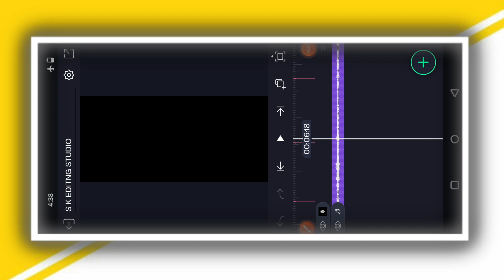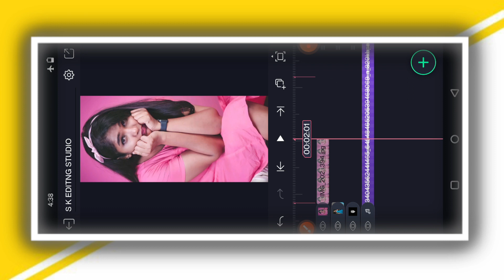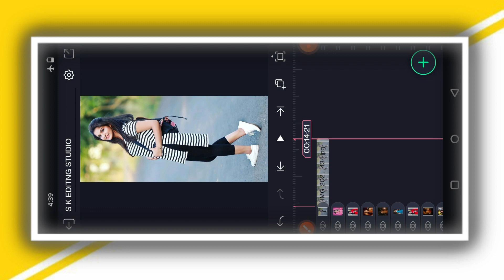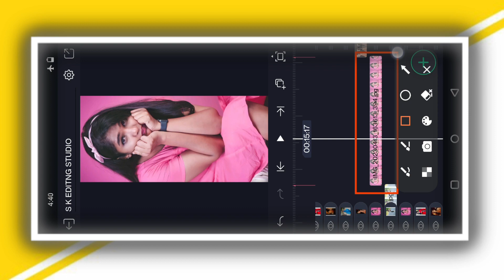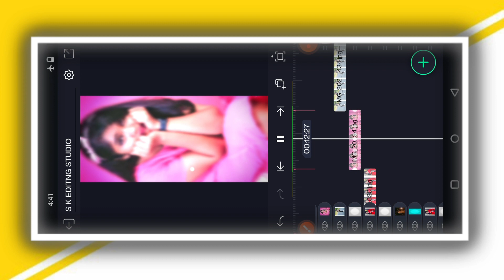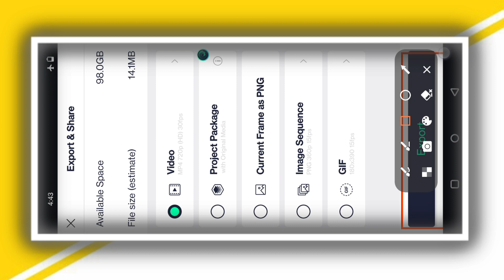Kannada Love lyrics best video editing Kannada trending lyrics video editing in Alight motion video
COMMEN📝